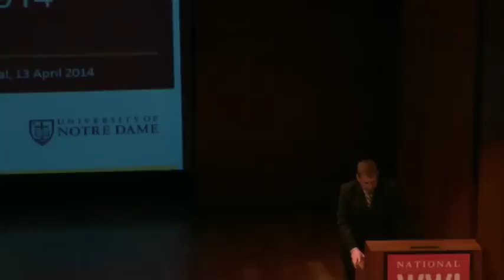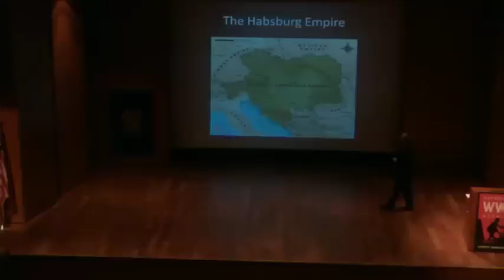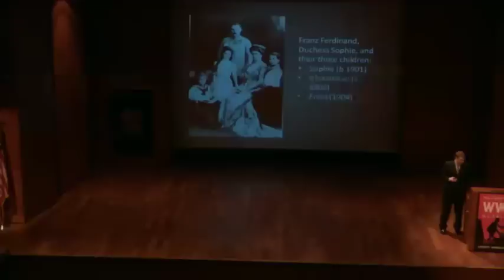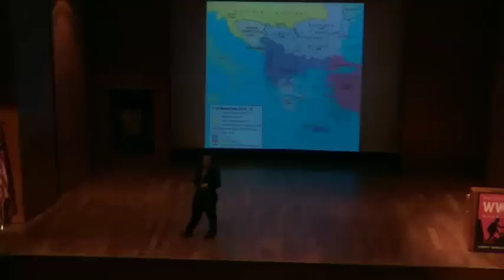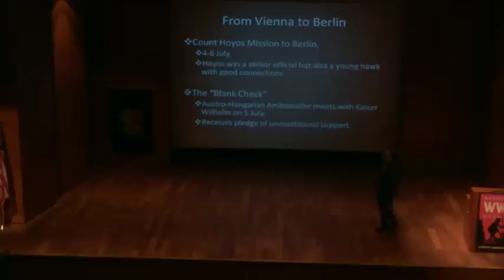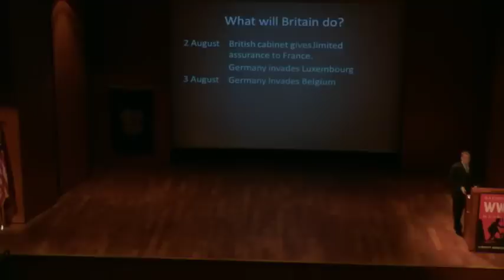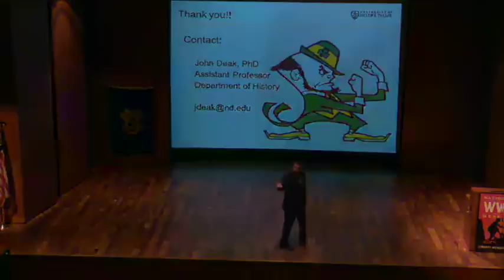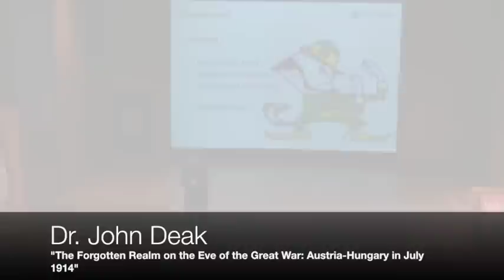The Forgotten Realm on the Eve of the Great War: Austria-Hungary in July 1914 - John Deak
Dr. John Deak, University of Notre Dame, discusses the Austro-Hungarian Empire during July of 1914, challenging traditional concepts of Austria-Hungary's doomed existence and the conglomerate state's complex position in Eastern Europe.

Recorded April 13, 2014 in J.C. Nichols Auditorium at the National World War I Museum and Memorial.